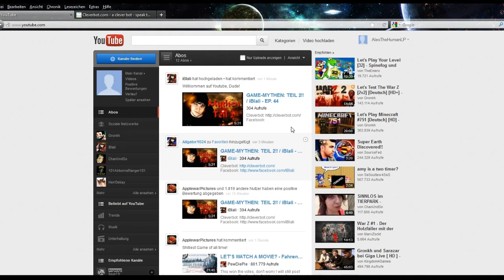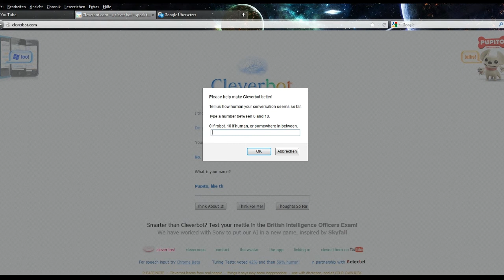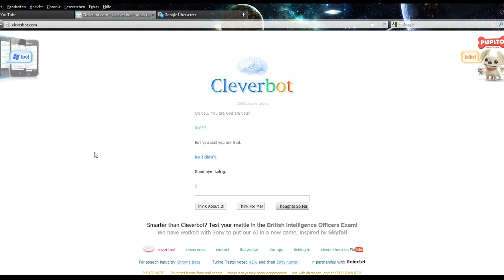Cleverbot vs. Logik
Zum Game-Mythen-Video von iBlali hab ich mich mal ein bischen mit Cleverbot unterhalten. Das ist dabei rausgekommen. Ich bin später ein bischen vom Thema abgekommen aber was solls.